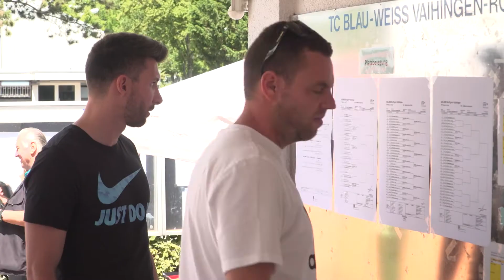Klein aber fein- Der Stadtpokal Stuttgart | 29.6.2018 | Journal Stuttgart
Beim Traditionsturnier in Vaihingen-Rohr geht es um 25000$ Preisgeld